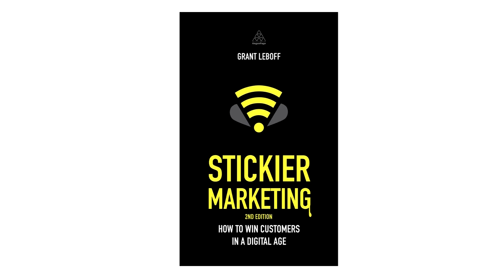Stickier Ch6 P2 of 5 Unique Selling Points to Customer Engagement Points 1 14 qtp